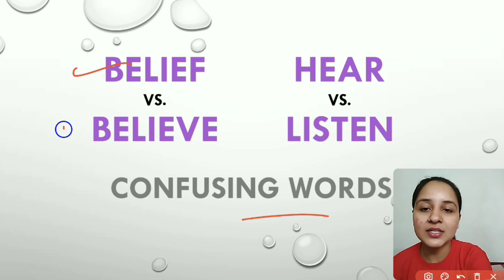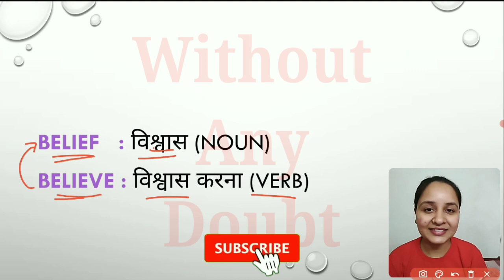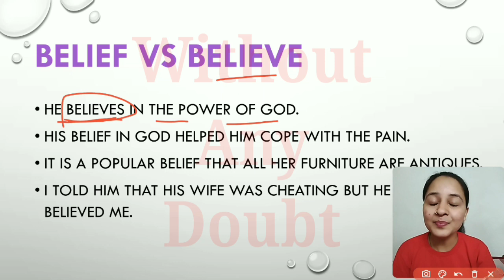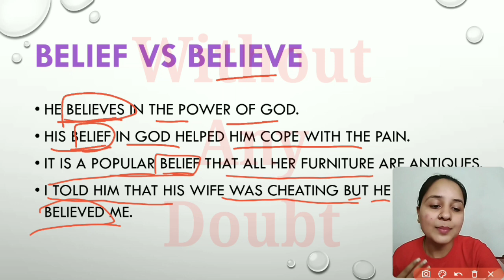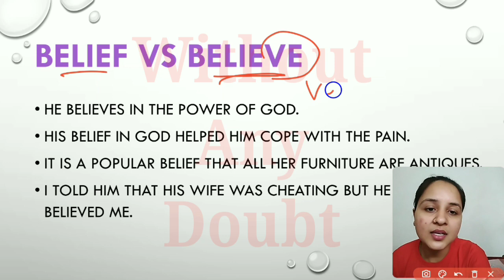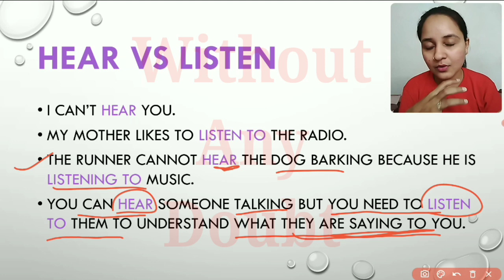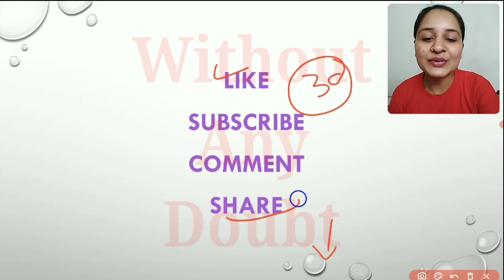Believe vs Belief | Hear Vs Listen | Most Confusing Words | What is the difference | For Bank exams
Believe vs Belief
Hear Vs Listen
Most Confusing Words
What is the difference
For Bank exams